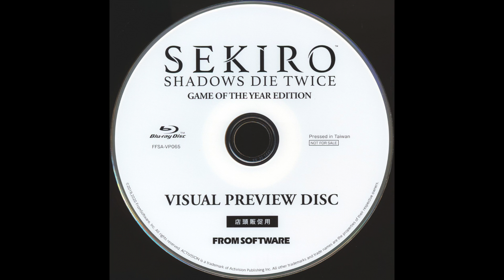Sekiro GOTY: Visual Preview Disc [BD]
Game of the Year Edition [Japan]
Visual Preview Disc [Bluray]
From Software 2020